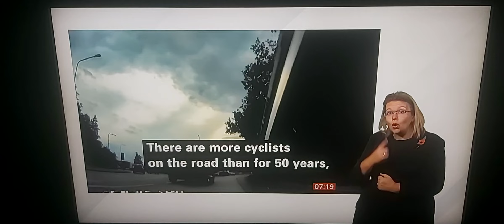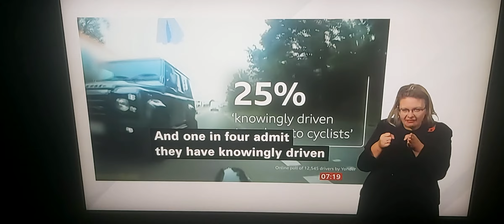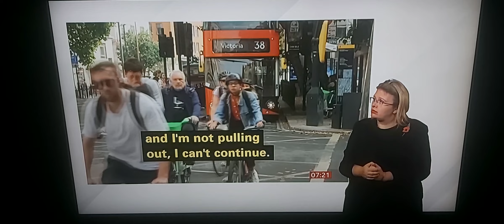Motorists & Cyclist don't always see eye-to-eye when they're sharing the roads - but research finds?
BBC Breakfast News at 7.00am with BSL interpreter on BBC News Channel on Wednesday 2nd November 2022.

BBC Breakfast News Presenters Ben Thompson and Sally Nugent.

BBC News Correspondent Richard Bilton reports.

Jack Schofield, Cyclist.